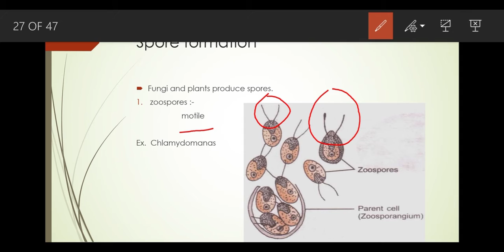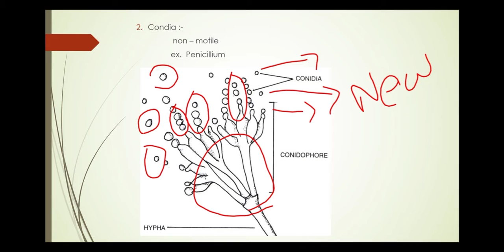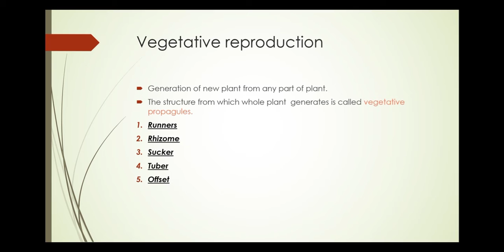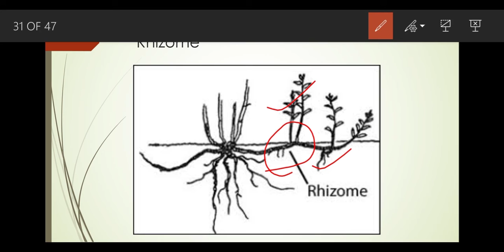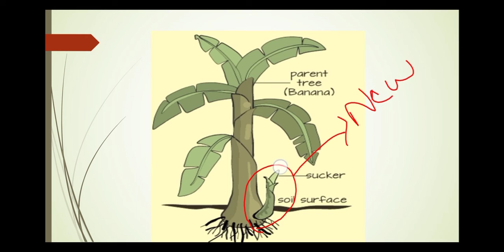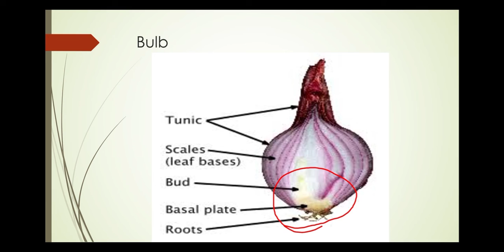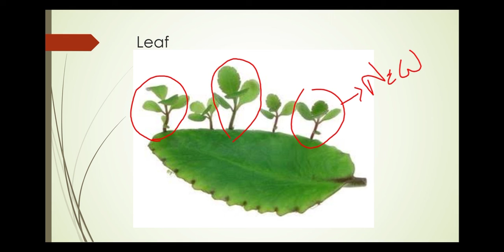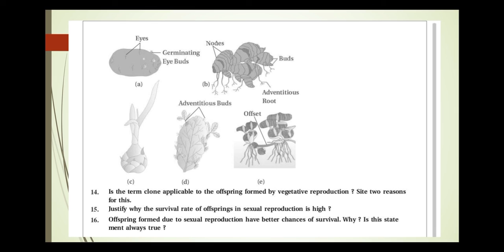12 EM Bio/cha 1/p 3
Spore formation
Vegetative reproduction